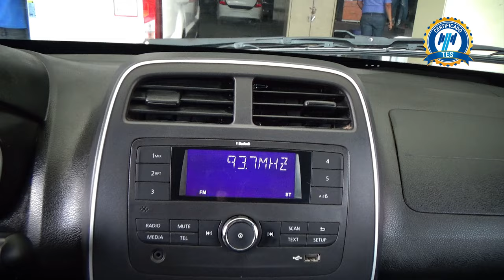Renault / Kwid / 2022 - 26277